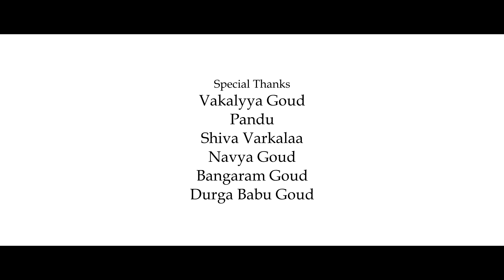Connect Ayya - New Telugu Short Film 2018 || Directed by Gangadhar || Top Angle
Here is Connect Ayya - New Telugu Short Film 2018